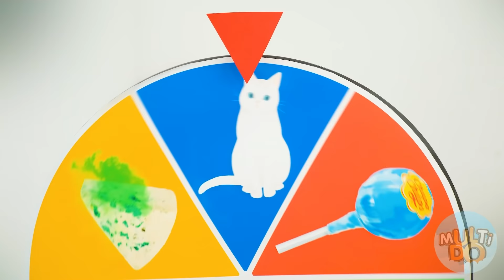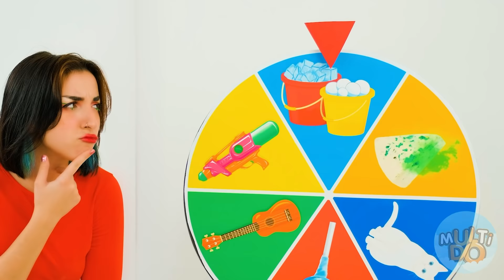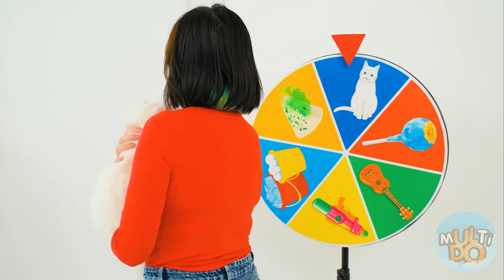Extreme Versteckspiel-Herausforderung #1 von Multi DO Challenge